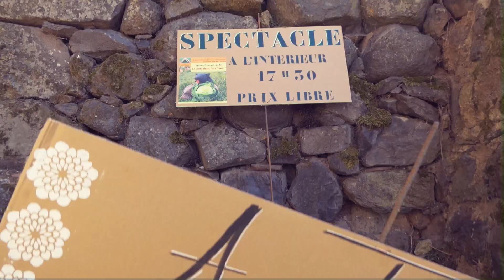Fête des associations de Pébrac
Au mois de juillet à Pébrac c'est la fête des associations de Pébrac et de la vallée de la Desges.